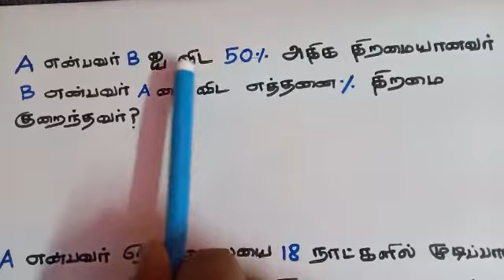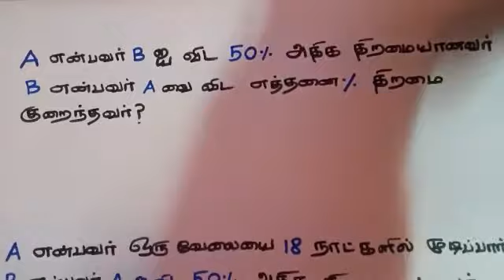tnpsc | group4 2022 | group2 2022 | time and work | percentage | shortcuts | tricks | tamil | maths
dear friends welcome back to my channel now I will explain one simple concept or one simple trick for both topics like time and work and percentage these two types of questions are mostly expected for complicated exam for TNPSC group 1 group 2 and group 4.